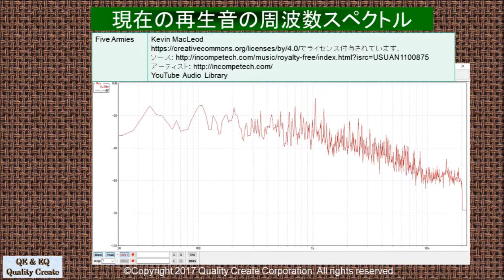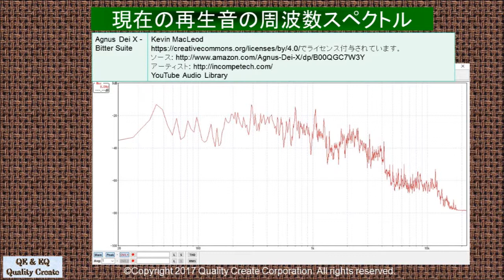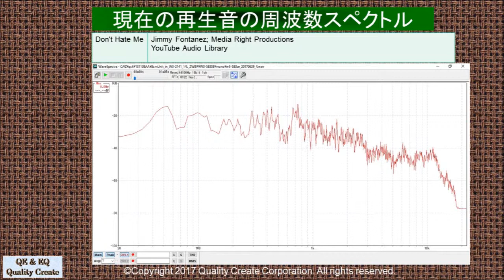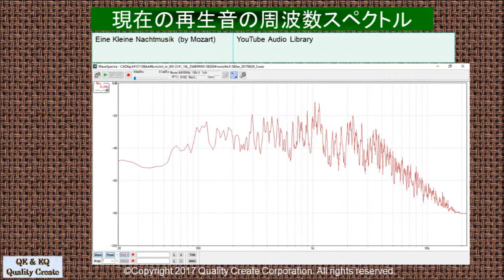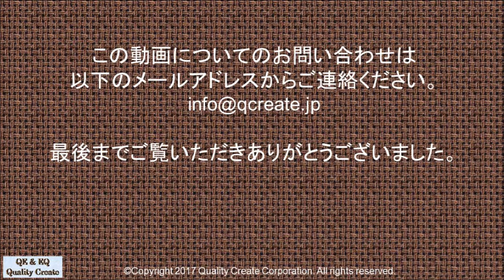TangBand W3-583SE in W3-2141 14L ZWBR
TangBandの8cmフルレンジユニットW3-583SEをTangBandのW3-2141で最適ダクト条件にした14LのZWBR実験箱に入れたスピーカーの再生音の紹介です。再生している音源はYouTube Audio Libraryの音源とオリジナル音源を使用しました。収録は左右のスピーカーユニット中央から1.5mの位置に64cm間隔に計測用マイクECM8000を設置し収録しました。30Hz台の低音が再生できる音質の良いヘッドホンかイヤホンで試聴してください。

このスピーカーに関する技術情報を以下のURLで参照できます。

使用音源は以下の音源を使用いたしました。
1曲目
Kevin MacLeodのAlso Sprach Zarathustra - Classical Rousingは、
2曲目
4曲目
5曲目
6曲目
Gstring the guitar plus me 提供未発表音源